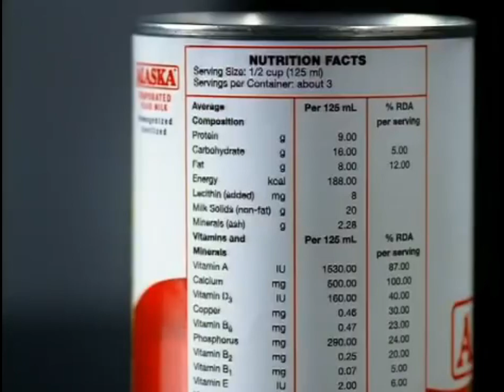AVCC10 Commercial Break [24-DECEMBER-2010] (RPN-Solar TV Feed) | CRT | JHA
MOCKED po ito, huwag seroysohin.

1. Alaxan FR We''Il Be Right Back Bumper
2. Alaska with Sharon Cuneta (2006, Reaired)
3. KFC ChillLime Chicken
4. Bulldog Shoes Superglue
5. AVCC10 Bumper
6. Motolite Audience Share Bumper